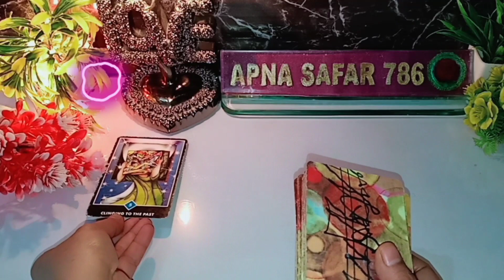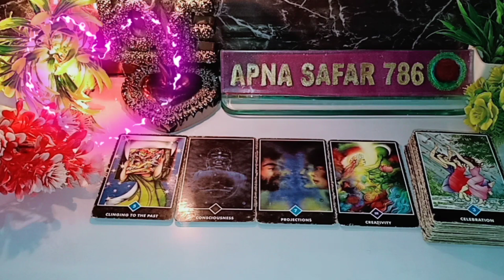🕯️AAJ RAAT- UNKI DEEP FEELINGS AUR EMOTIONS- HIS/HER CURRENT FEELINGS CANDLE WAX HINDI TAROT READING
🕯️AAJ RAAT- UNKI DEEP FEELINGS AUR EMOTIONS- HIS/HER CURRENT FEELINGS CANDLE WAX HINDI TAROT READING TIMELESS TODAY NEW LATEST

AAJ SHAAM-WO APNE DOSTO SE APKE BAREME KYA BAATEIN KR RAHE?, THODI DER PEHLE WO KIS SE AUR KYA BAATEIN KAR RAHE THE AAPKE BARE ME? ,